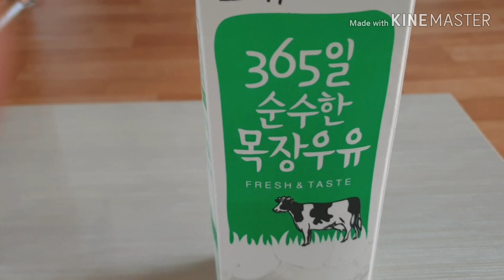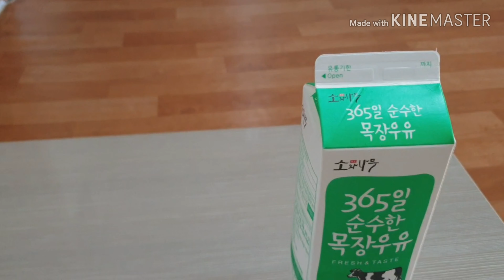집에서 쉽게 요구르트 만들기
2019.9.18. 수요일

큰올케 언니가 집에서 만든
요구르트와 우유를 주셔서
집에서 요구르트를 만들었어요.

요구르트 1컵 분량
우유 900ml 를
유리그릇에 넣고 나무 수저로
잘 저어준 다음
실온에서 8시간 숙성후
냉장고에 보관합니다.

처음 만드실때
마시는 요구르르트는
우유900ml에
비피더스 140ml 2병을 넣고
섞어서 실온에서 8시간 두어 보세요.

떠먹는 요구르트는
우유 900ml에 떠먹는 요플레
85g 4개를 섞어서 실온에 8시간
두어 보세요.

요구르트 냄새가 안나면 시간을
좀더 연장 해보세요^^

맛이 밋밋하기 때문에
꿀이나 사먹는 요플레와
과일을 섞어서 드시면 맛있어요.

요구르트가 장도 좋아지고
변비도 없어지고 피부도
좋아진다고 하니 많이 드세요^^

9월 20일 금요일
집에서 만든 떠먹는 요구르트를
유리컵에 담고 꿀을 조금 넣고
사과 반개를 잘게 썰어서 섞어서
먹었더니 너무너무 맛있네요^^
맛이 짱이에요♡

요구르트나 우유를 냉동실에
넣은 것은 유산균이 다 죽어서
요구르트가 안만들어져요.